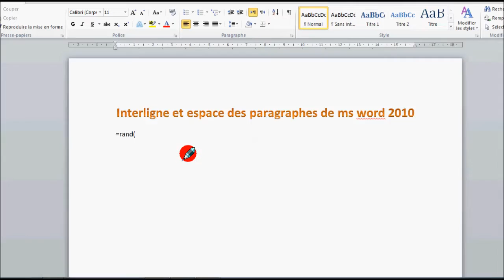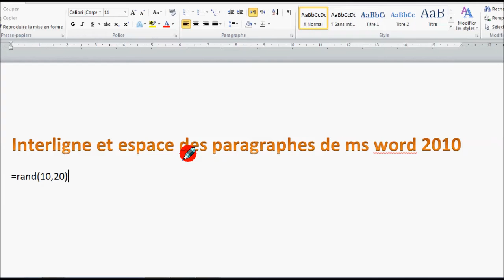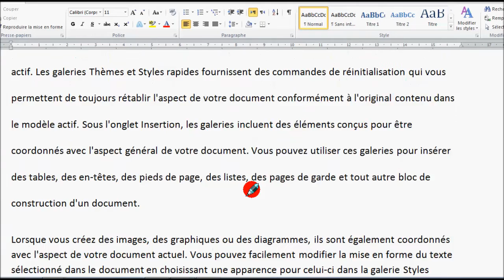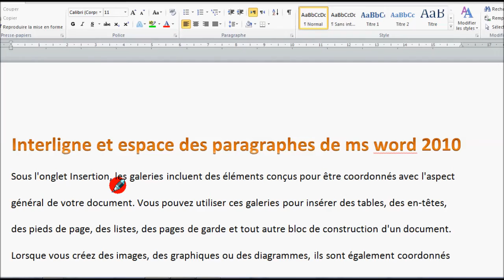interligne dans word 2010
Merci .
cette vidéo explique l'interligne et l'espacement des paragraphes de microsoft word 2010.
EXEMPLE SI ON VOUS DEMANDE UN INTERLIGNE DE 1,22 par exemple
question :  fixer l’interligne de ce  paragraphe à 1,22

Lorem ipsum dolor sit amet, consectetuer adipiscing elit. Maecenas porttitor congue massa. Fusce posuere, magna sed pulvinar ultricies, purus lectus malesuada libero, sit amet commodo magna eros quis urna.
une solution  :
1- sélectionner la paragraphe en question avec trois cliques
2- activer le ruban « Accueil »
3- Le groupe paragraphe
4- Cliquer sur la petite flèche diagonale   pour lancer Paragraphe
5- Espacement
6- Dérouler la liste déroulante  d’interligne  et choisir  Multiple
7- saisir  la nombre 1,22 dans la liste déroulante « « De »
8- Valider par ok